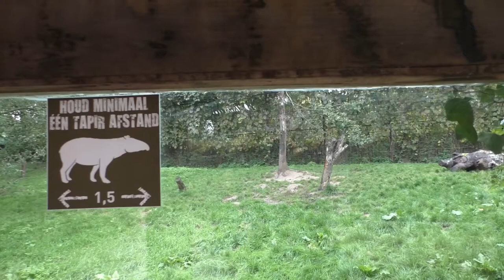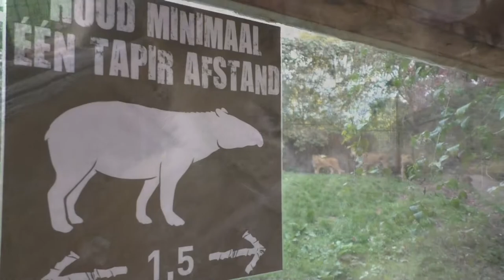GaiaZOO, leeuwengroep (2020)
Een blik op de leeuwengroep van GaiaZOO in de nazomer van 2020.